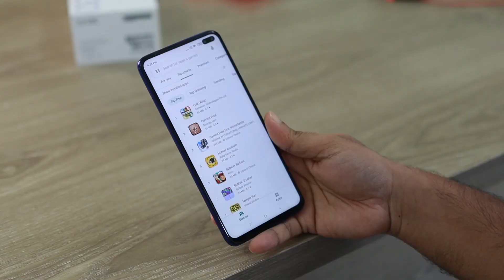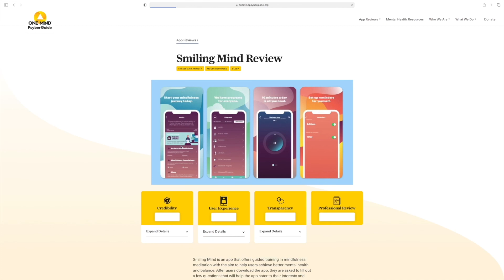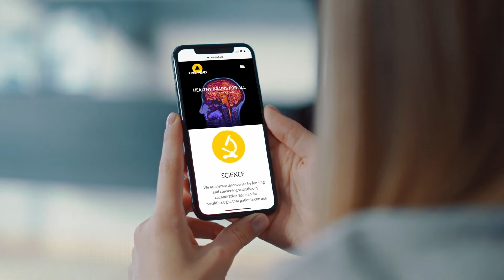Brain Waves: Financial Adversity & Youth Mental Health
How does the stress of financial adversity impact the mental health of young people in underserved communities? In this Brain Waves episode, our host Brandon Staglin talks with Dr. Charmain Jackman, Founder & CEO of InnoPsych, and Eesha Yalamanchili, Bank of America Student Leader and Board Member of Helping Every at Risk Teen - HEART, about racial disparities around mental health. AHI also performs his single “We Want Enough”.